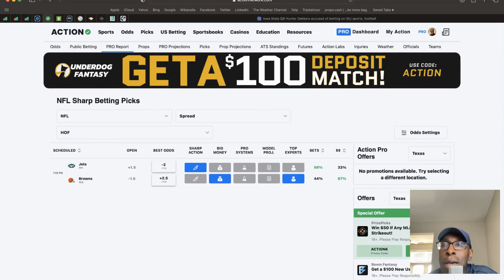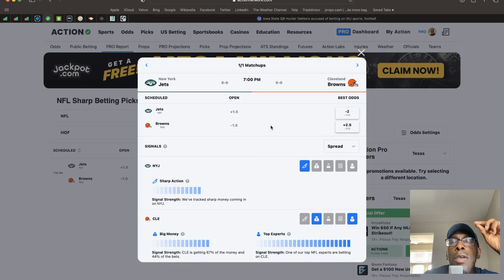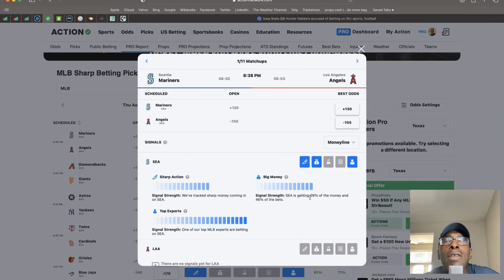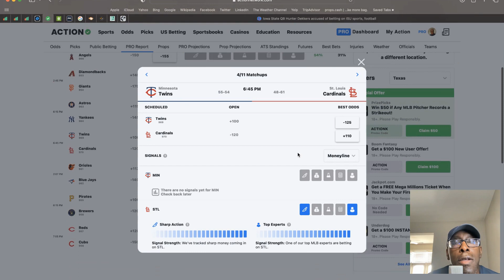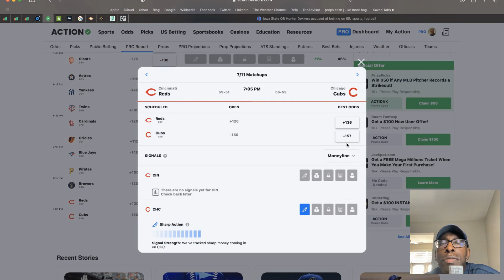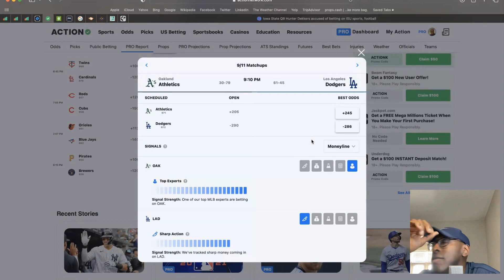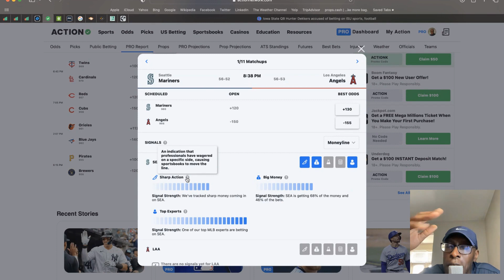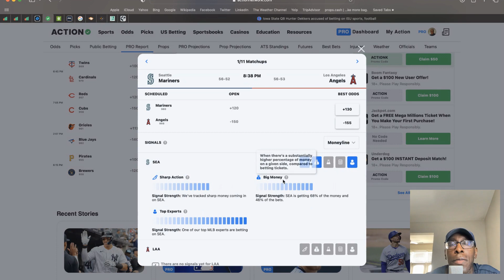Aug 3, 2023 Sports Betting: HALL OF FAME GAME ODDS | MLB ODDS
Aug 2, 2023 Sports Betting: MLB Odds | Sharp Action | Big Money | Iowa St QB Caught Betting on Games

Jock MKT - Get 100% deposit match up to $200

RESEARCH TOOLS
- Quickly analyze thousands of lines on the phone, tablet or computer.

Odds Jam Fantasy Optimizer - Fantasy Lines in One Location

WiseGuyBets provides DFS analysis for NFL, NBA, MLB, WNBA, MMA and Boxing